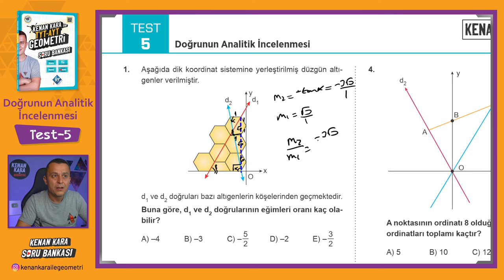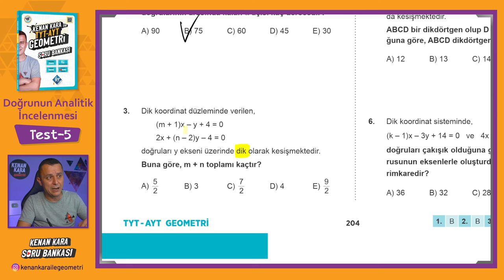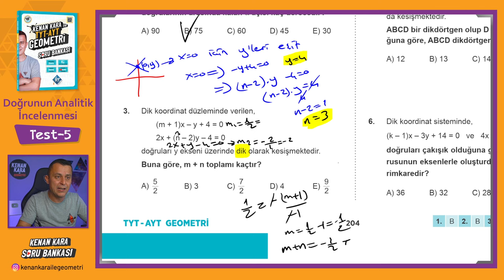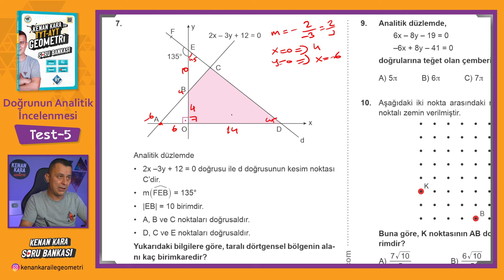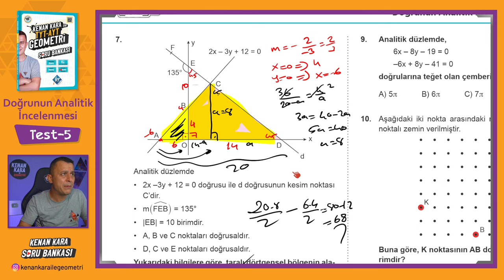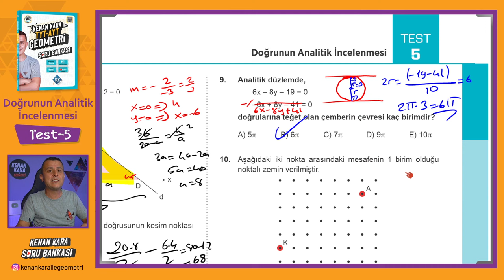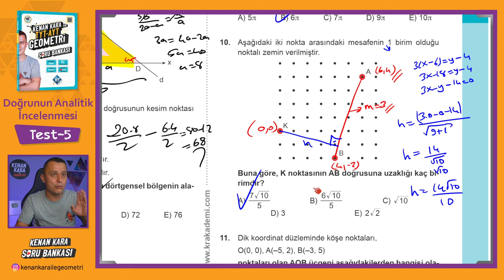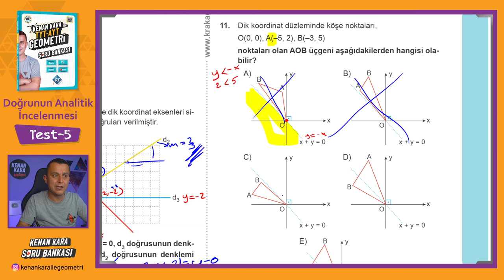Doğrunun Analitik incelenmesi | TEST-5 | SORU BANKASI | Kenan Kara ile TYT-AYT Geometri Soru Bankası